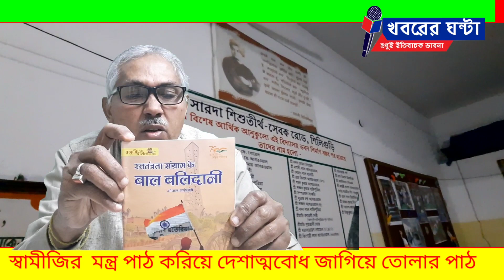স্বামীজির স্বদেশ মন্ত্র পাঠ করিয়ে শৈশব থেকেই দেশাত্মবোধ জাগিয়ে তোলার পাঠ এই স্কুলে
নিজস্ব প্রতিবেদন ঃ  বৃহস্পতিবার ১২ জানুয়ারি স্বামী বিবেকানন্দের জন্মদিন। আর এই বিশেষ দিনে স্কুলের ছাত্রছাত্রীদের স্বামিজির স্বদেশ মন্ত্র পাঠ করাবে শিলিগুড়ি সেভক রোডের সারদা শিশু তীর্থ। স্বামীজির স্বদেশ মন্ত্রের ওপর সেখানে প্রতিযোগিতামূলক অনুষ্ঠানও হবে।বৃহস্পতিবার স্বামীজিকে নিয়ে বিভিন্ন অনুষ্ঠানের পর ২৩ শে জানুয়ারি নেতাজী সুভাসচন্দ্র বোসের ওপর বিভিন্ন রকম আলোচনা প্রতিযোগিতা হবে ওই স্কুলে।এসবের উদ্দেশ্য একটিই তা হলো শৈশব থেকেই ছাত্রছাত্রীদের মধ্যে দেশাত্মবোধক মনোভাব গড়ে তোলা। সারদা শিশু তীর্থের প্রধান আচার্য নির্ভয় কান্তি ঘোষ খবরের ঘন্টাকে ওইসব খবর জানিয়েছেন। তিনি আরও জানিয়েছেন, সারা বছর ধরেই বিভিন্ন নিয়ম শৃঙ্খলার মধ্যে দিয়ে তাঁরা ছাত্রছাত্রীদের মধ্যে দেশ প্রেমের ভাবনা ছড়িয়ে দেওয়ার জন্য বিভিন্ন কর্মসূচি গ্রহণ করেন। এরমধ্যে জানুয়ারি মাসে তা আরও বেশি বেশি করে হয়।কেননা জানুয়ারি মাসের ১২ তারিখ স্বামীজির জন্মদিন, ২৩শে জানুয়ারি নেতাজী সুভাসচন্দ্র বোসের জন্মদিন, ২৬শে জানুয়ারি সাধারণতন্ত্র দিবস। লেখাপড়ার পাশাপাশি ছাত্রছাত্রীদের মধ্যে দেশাত্মবোধ,মানবিক ও সামাজিক সেবার মানসিকতা তৈরি করা অত্যন্ত জরুরি বলে প্রধান আচার্য জানান।ওই স্কুলে বিভিন্ন মনিষীর ওপর নিয়মিত আলোচনা হয় আর এতে স্কুলের পরিবেশও হয়ে ওঠে অন্যরকম।স্কুলে যেমন খুশি সাজো প্রতিযোগিতাতেও ছাত্রছাত্রীদের বিভিন্ন মনিষীর মতো করে নিজেদের সাজিয়ে তুলতে হয়।